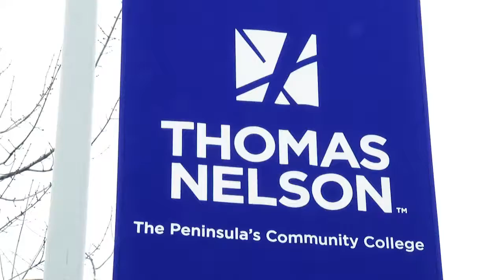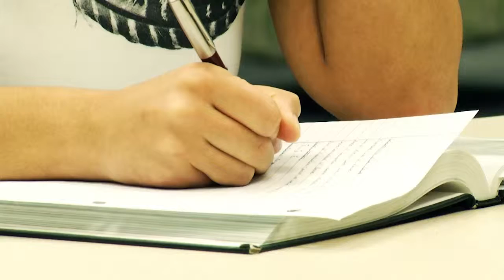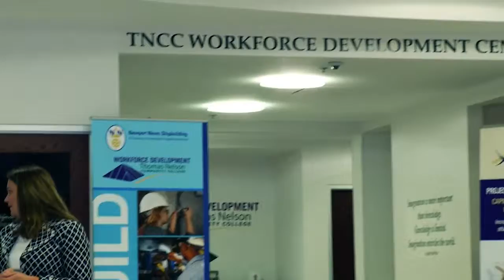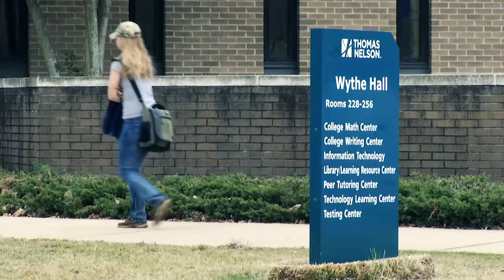Foundation for Success - Long